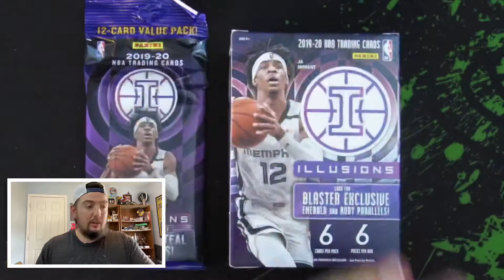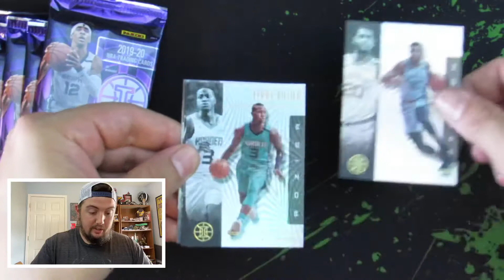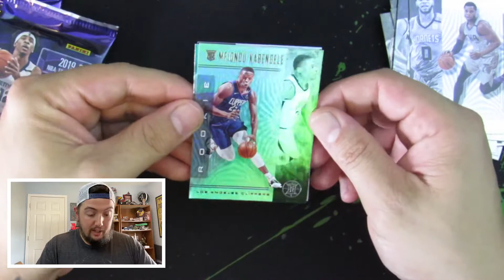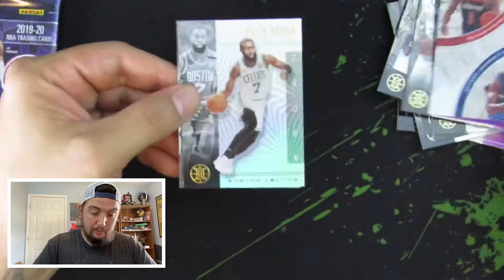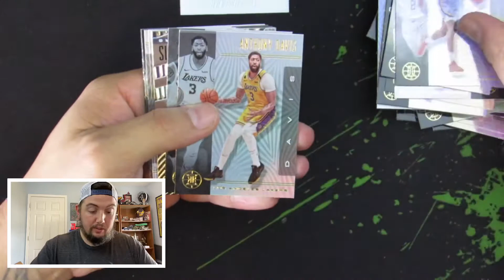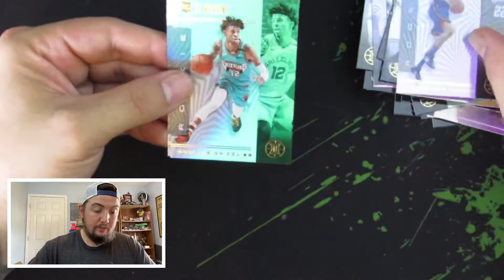NBA 2020 Illusions Box and Pack Break